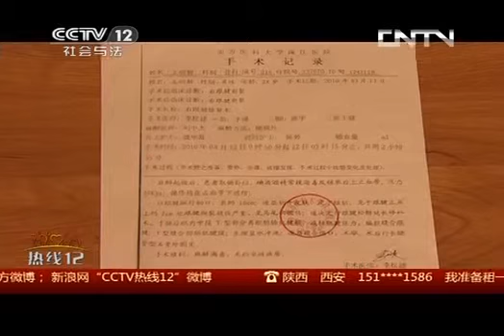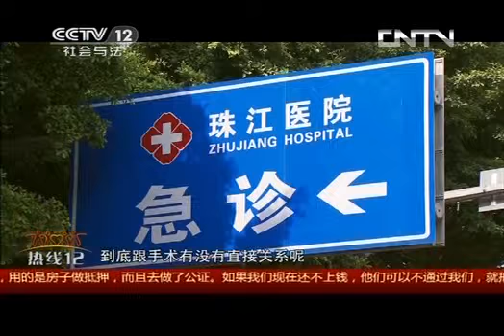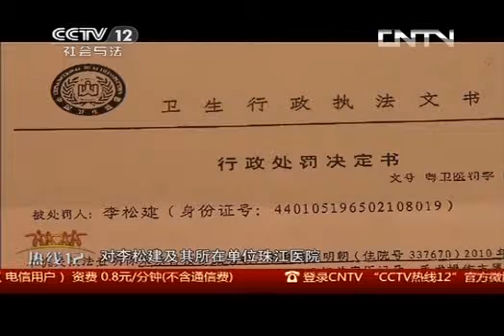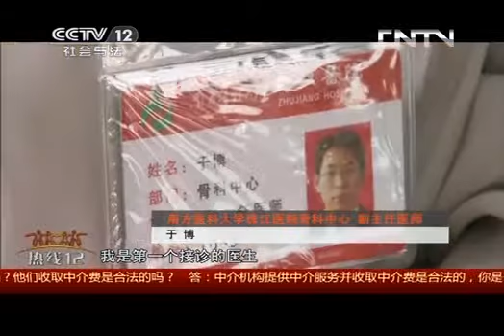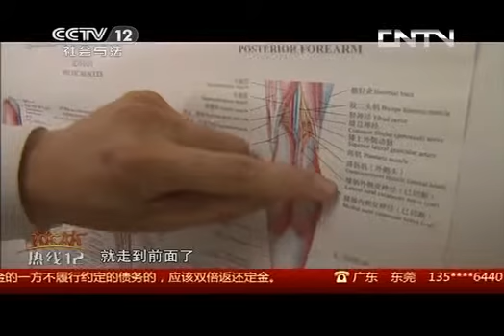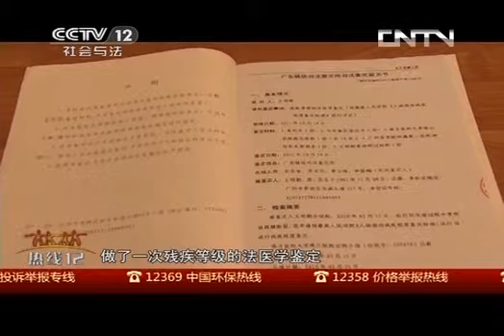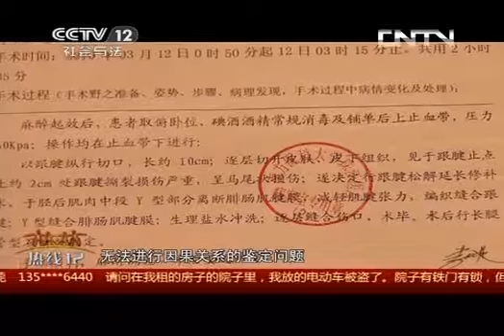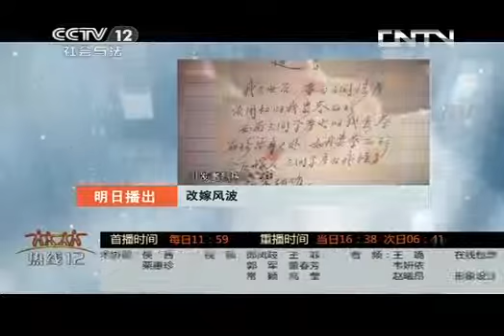热线12 《热线12》 20130718 蹊跷的腿伤